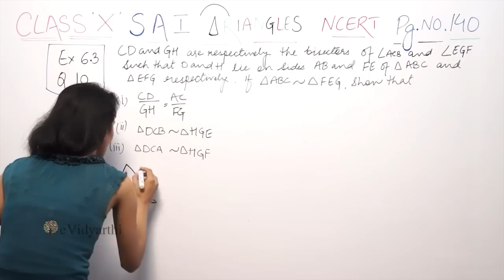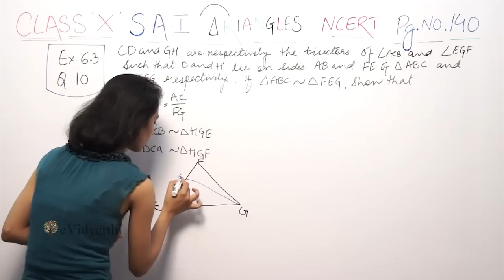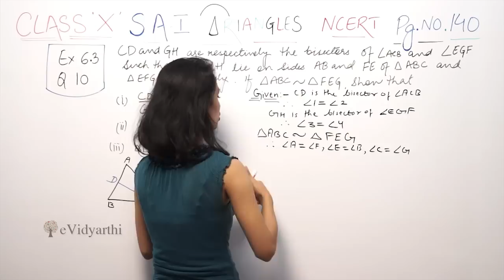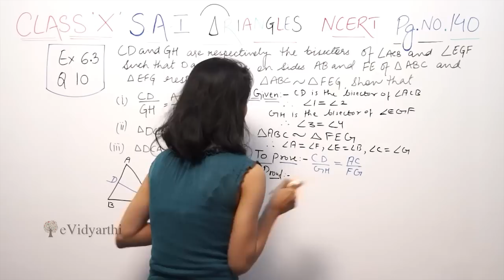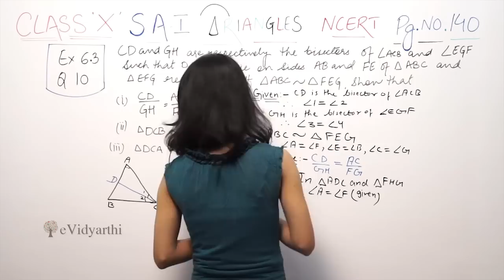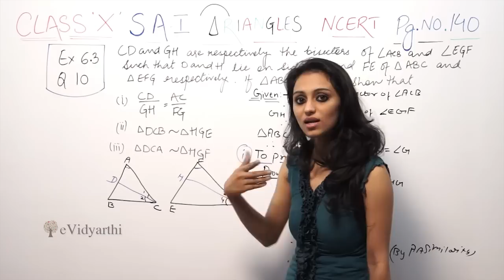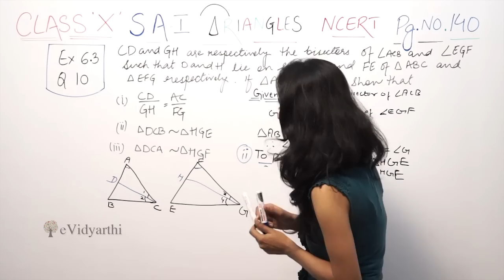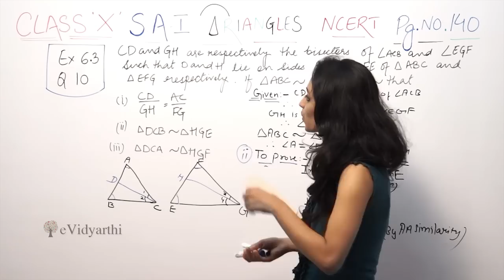Q 10, Ex 6.3 - Triangles - Chapter 6 - Mathematics Class 10th - NCERT, New Syllabus 2023 CBSE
✔️ Class: 10th
✔️ Subject: Maths
✔️ Chapter: Triangles
✔️ Topic Name: Q 10, Ex 6.3

0:00 Question 10